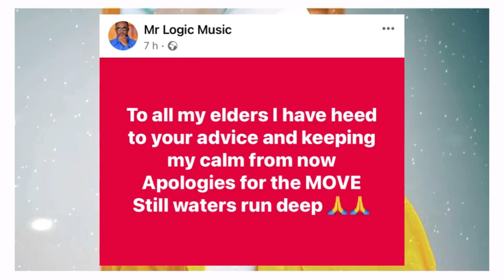Ogya🔥😳! Twene Jonas advises Mr. Logic and Shatta Wale on their beef😂😂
Ogya🔥😳! Twene Jonas advises Mr. Logic and Shatta Wale on their beef😂😂 @Kins1gh